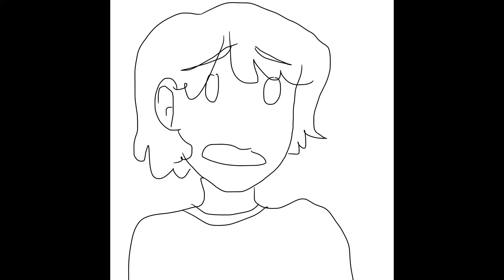Hamilton animatic [but there’s a ✨twist✨]